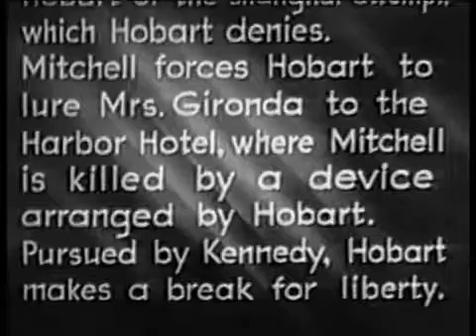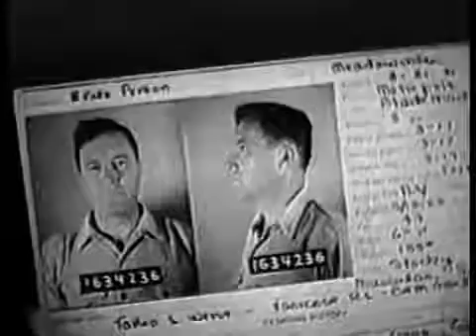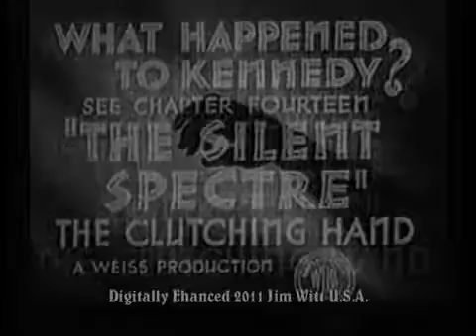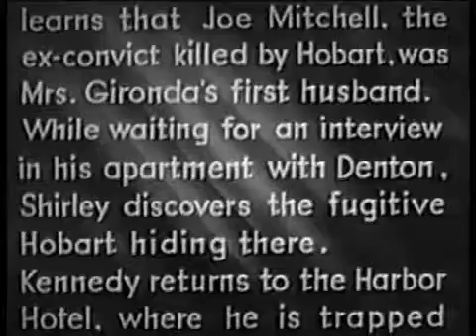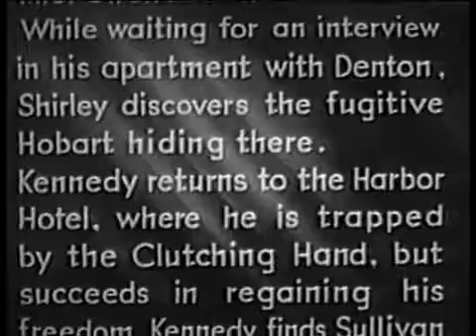1936 The Clutching Hand Chap 13 & 14